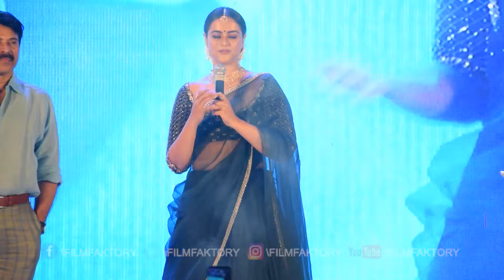പാട്ട് ,പ്രേമം ,നായിക !! മാമാങ്കത്തിൽ ഉണ്ണി മുകുന്ദൻ ആണ് ഹീറോ മമ്മൂട്ടി